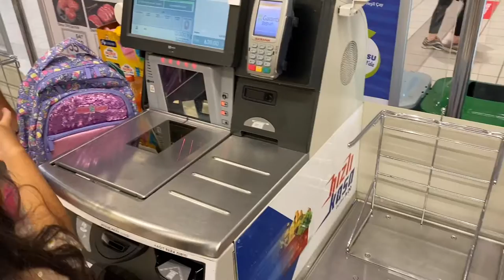Kasiyer Oldum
Ece Gürler